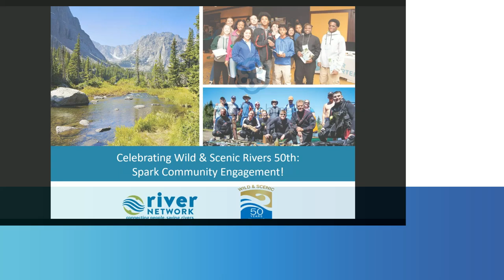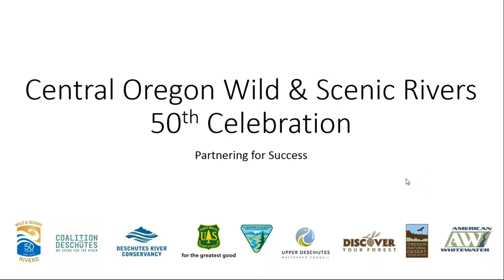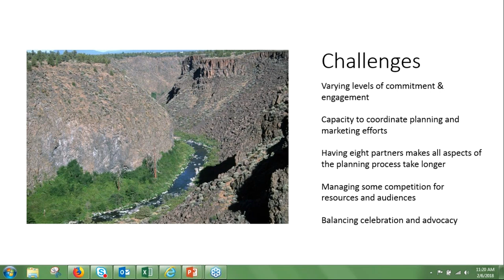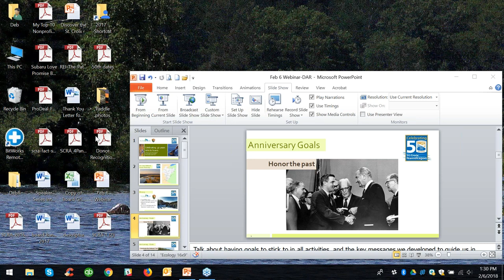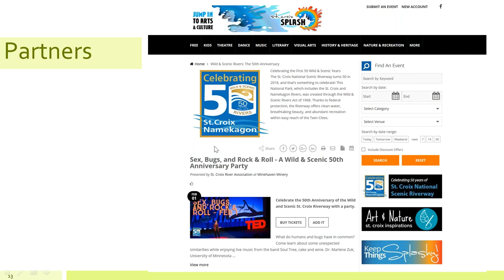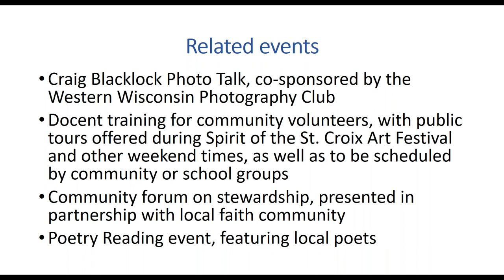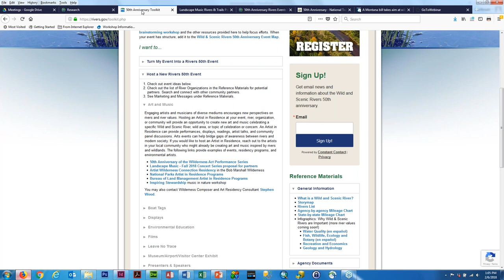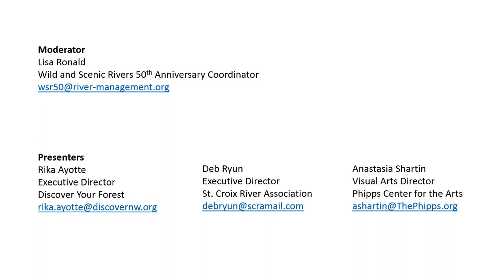Celebrating Wild & Scenic Rivers 50th - Spark Community Engagement webinar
Hosted by River Network
Speakers include Deb Ryun, Executive Director, St. Croix River Association; Anastasia Shartin, Visual Arts Director, the Phipps Center for the Arts; and Rika Ayotte, Executive Director, Discover Your Forest.

2018 marks the 50 year anniversary of the Wild & Scenic Rivers Act. Groups around the country will be celebrating this milestone and looking to the future of our Wild and Scenic Rivers. Join us to hear about what’s planned on two rivers, one in the Pacific Northwest and one in the Midwest, and about how you can use the 50th Anniversary toolkit to plan your own events.

Through real-life examples of 2018 Wild and Scenic Rivers Act 50th anniversary programming and Q&A with speakers, participants will learn:

    Tips for integrating the anniversary and rivers value messaging into existing annual programming
    Ideas for new creative rivers events and outreach
    Strategies for forging diverse partnerships

The St. Croix River Association and the Phipps Center for the Art will highlight the relationship they’ve forged to connect people with art and the river as part of the 50th Anniversary of the Wild and Scenic Rivers Act and the St. Croix National Scenic Riverway. In addition to a speaker series, outings and adventures, the St. Croix River Association is working with the National Park Service and other river oriented agencies and organizations to integrate the anniversary into local and regional arts and culture.

Discover Your Forest, a friends group for the Deschutes and Ochoco National Forest in Central Oregon and several local organizations are teaming up to make Central Oregon one of the best places in America to celebrate the Wild and Scenic 50th. They will share how integrating the rivers anniversary into recurring annual events and adding a few signature events and marketing campaigns are leading to broad community outreach and engagement.